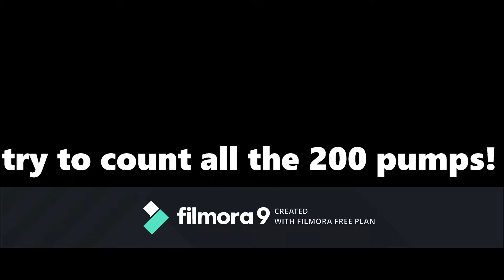Blueberry Faygo - fortnite montage but only 200 pumps edited by me